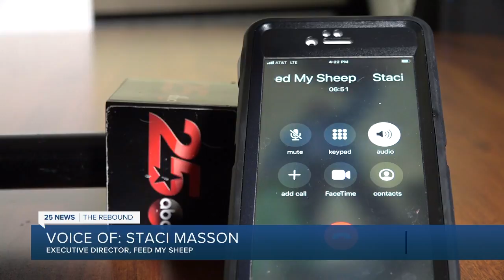Joint Thanksgiving Dinner for Homeless in Bell County Cancelled